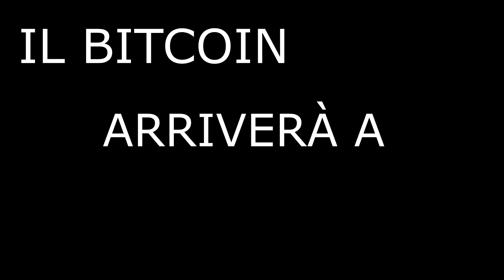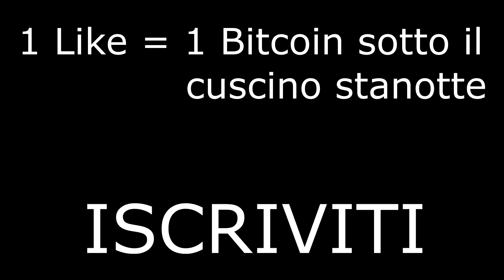IL BITCOIN ARRIVERA' A 1 MILIONE DI EURO!?